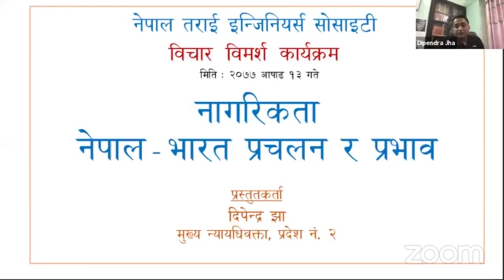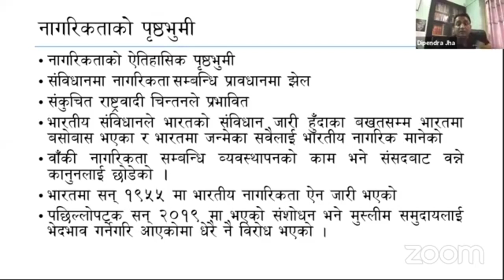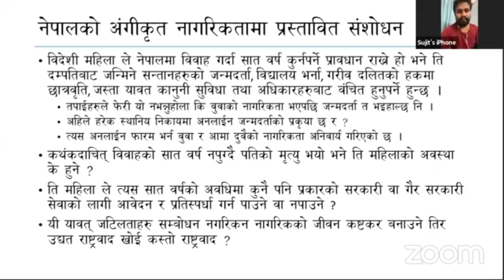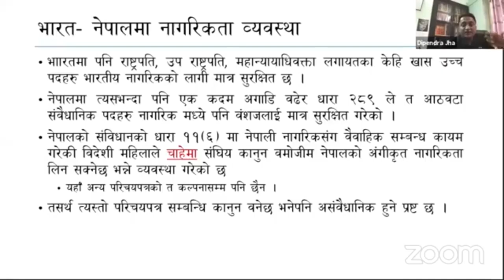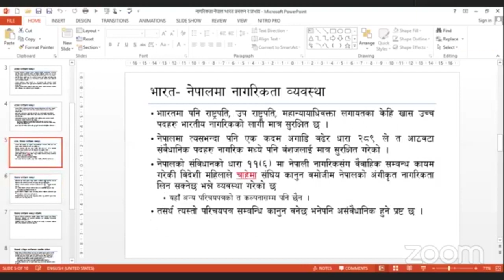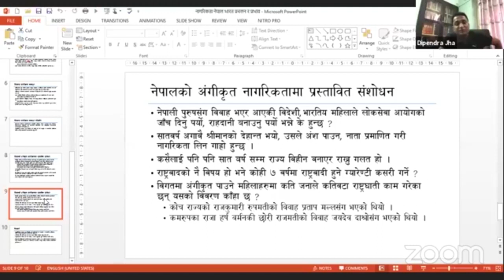नागरिकता नेपाल–भारत प्रचलन र प्रभावमा बोल्दै दिपेन्द्र झा मुख्य न्यायधिवक्ता, प्रदेश न. २